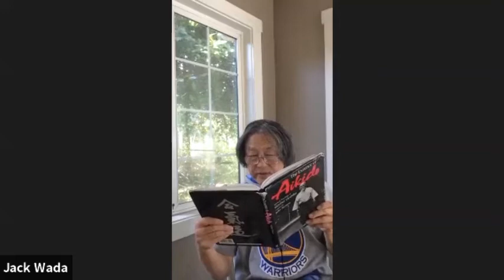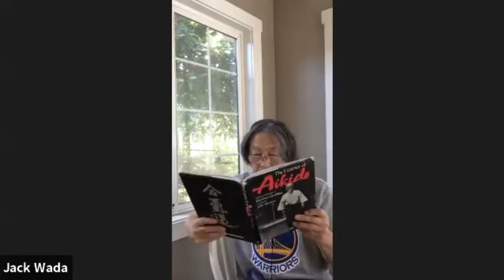Misogi Dimensionality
I cover how clearing the 'I" is related to Misogi. Dimensionality and its role in clearing the 'I'. Breath. Basic stretches. Back and forward seated rolls. Staff/spear as tools for dimensional travel.